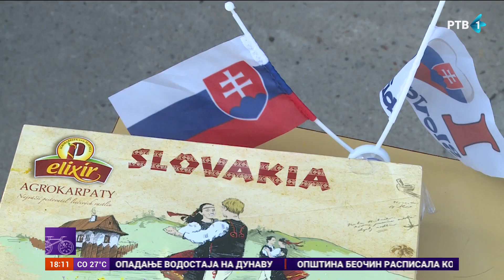Evropski dan jezika na Filozofskom fakultetu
Evropski dan jezika i ove godine obeležen je na Filozofskom fakultetu u Novom Sadu u organizaciji Centra za jezike, a uz podršku partnerskih institucija. Tim povodom ispred Fakulteta organizovana je tradicionalna manifestacija "Ulica jezika". Tu su posetioci imali priliku da se na mnogobrojnim jezičkim štandovima upoznaju sa različitim svetskim jezicima i kulturom i tradcijom tih naroda.